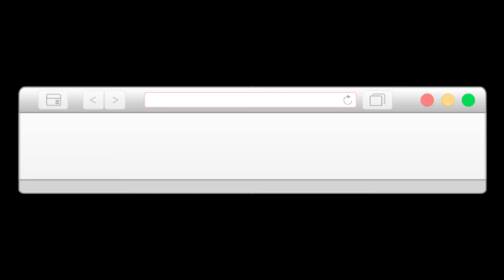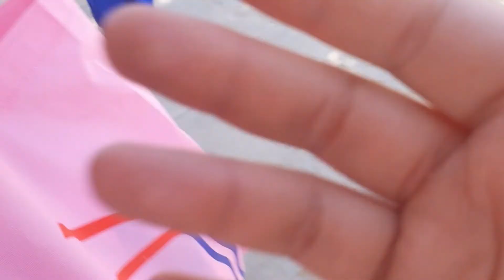Chewing Gum Prank! | Tatay OFW